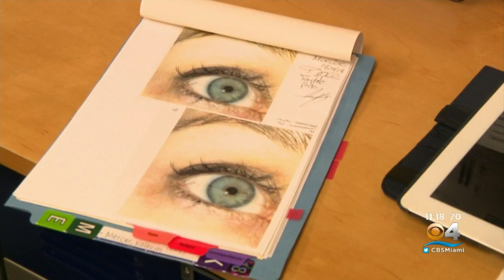Local Woman Becomes One Of First To Get Artificial Iris Transplant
A South Florida woman has a new outlook on life thanks to an innovative surgery. It is a change roughly 40 years in the making.